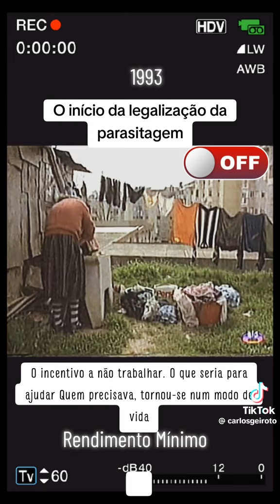o início dos parasitas criado pelos socialistas, Guterres o maior parasita Português